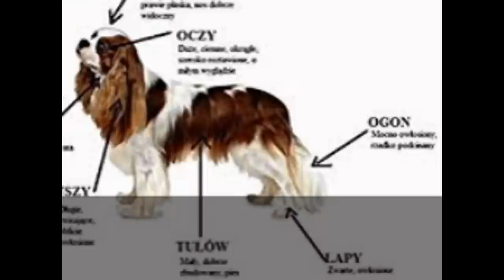Cavalier King Charles Spaniel